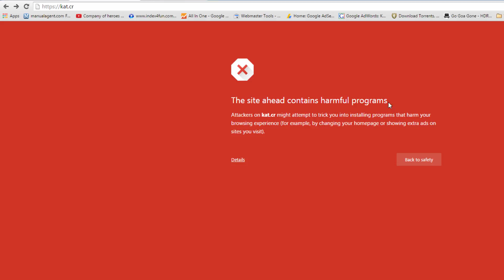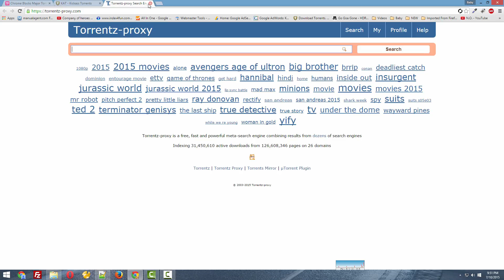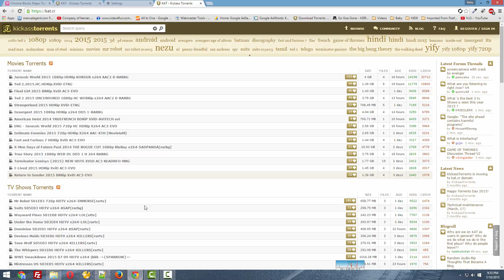Deceptive site ahead, Chrome Error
Google Chrome, Attackers on kat.cr may trick you into doing something dangerous like installing software or revealing your personal information.
Google Chrome Kickass Torrents (kat.cr) error fix, The site ahead contains harmful programs. Attackers on kat.cr might attempt to trick you into installing programs that harm your browsing experience.
When try access this fore you get error, we will show you 2 ways how to fix this.